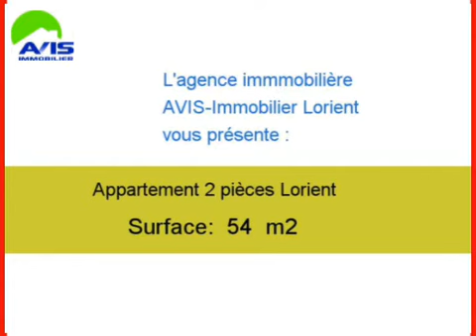Location Appartement Lorient 56100 - 54 m2